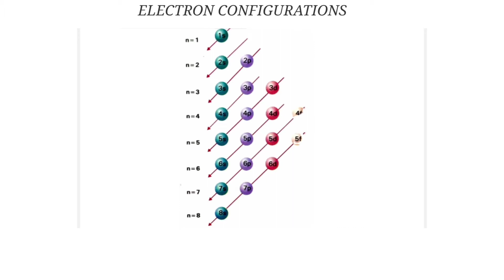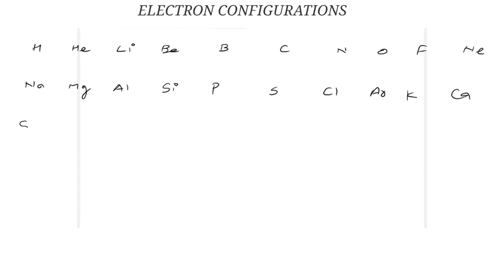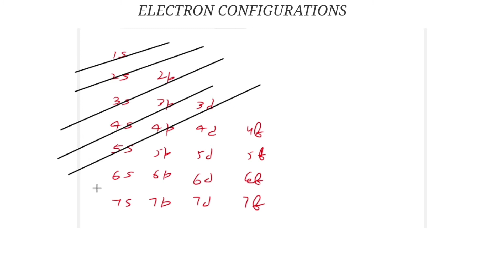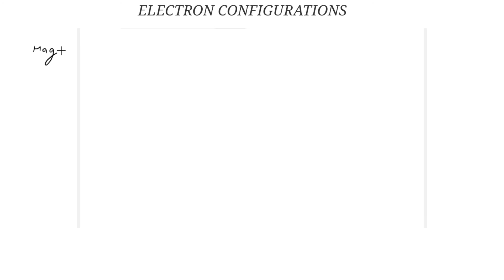structure of atom electron configuration